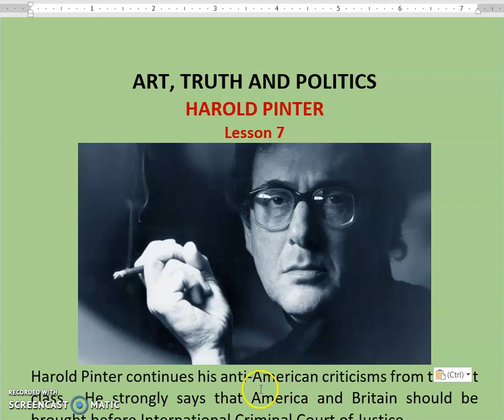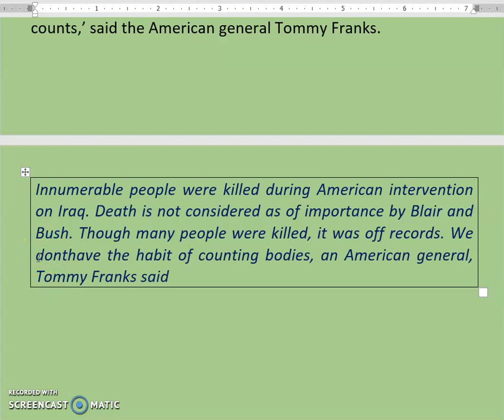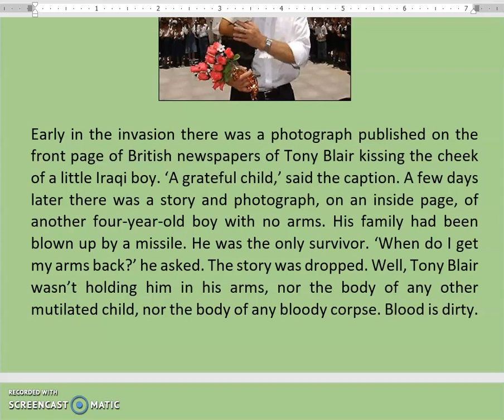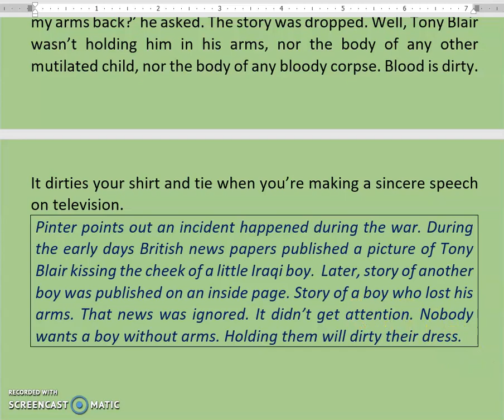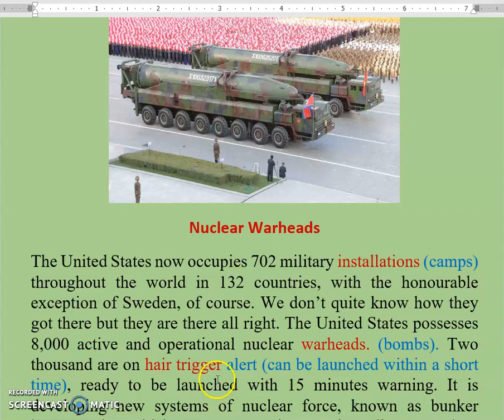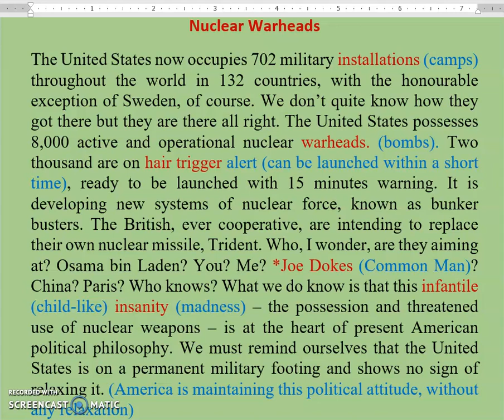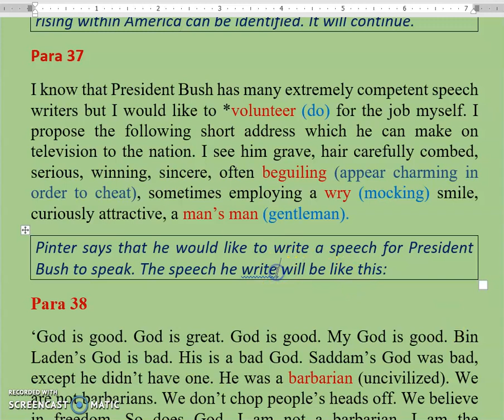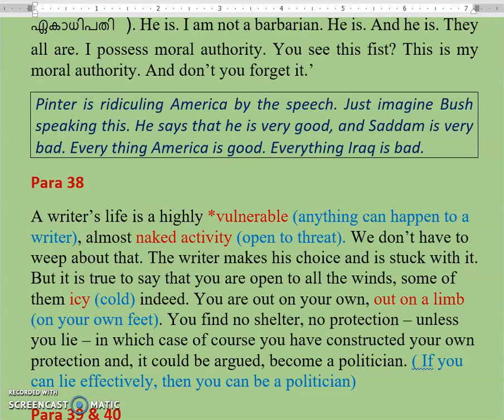B3 Harold Pinter Part 7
Signatures